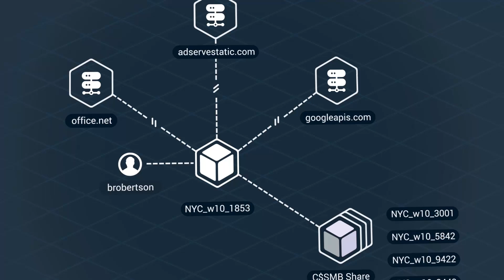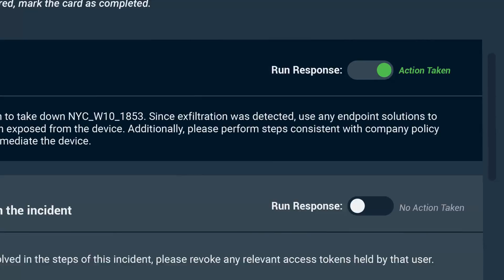Awake Security Explained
What if security could think? What if it could sense danger, calculate risk, and react quickly based on insight and evidence—just like the human brain?

With Awake Security's advanced network traffic analysis solution, it can.